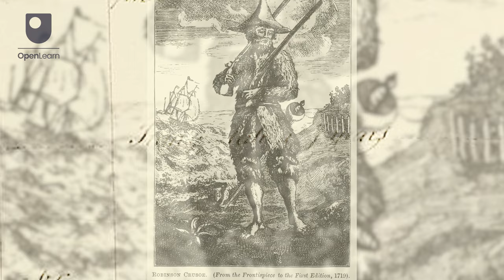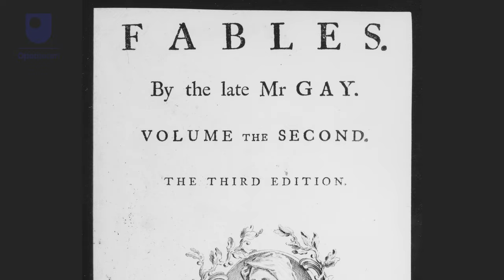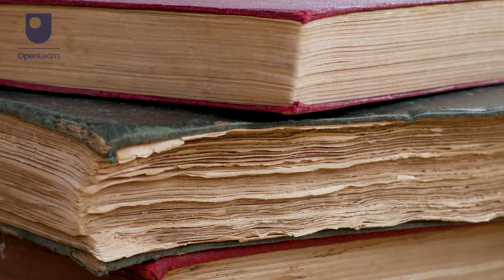Education outside the prison school: The library (4/7)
Education in prison did not begin and end with the prison school. Rosalind Crone describes the prison library at Lincoln Castle Gaol in the 1800s.

Study free course 'Exploring the history of prisoner education' at the Open University

If you are contemplating using this Open University content, please visit the Copyright and Intellectual Property section of OpenLearn’s frequently asked questions